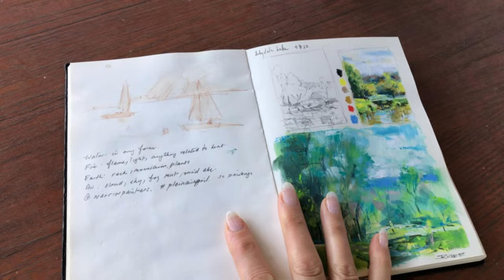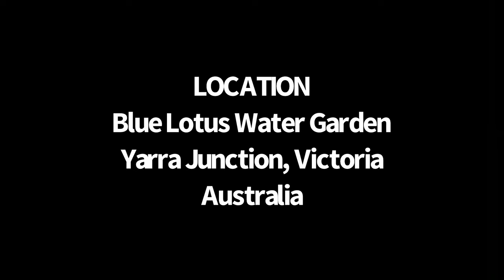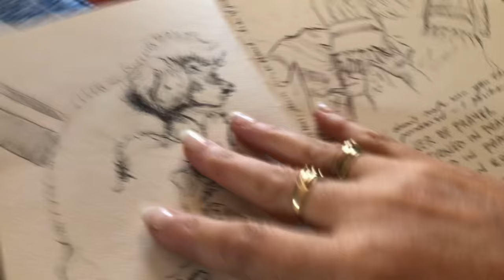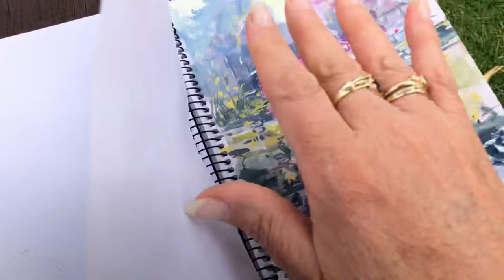Cure for Artist Block: Stunning Water Gardens & Sketchbook Paint Out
I’m back! Sketchbooks help break the ice and motivate me to paint or draw more often a or start again. To help me get back into a creative art flow I ventured out with Pastel Society members to the incredibly stunning Blue Lotus Water Gardens. These gardens screamed Monet. Paintable eye candy! I hope you enjoy the tour and my thinking process, enthusiasm and art as I filled several sketchbook pages here.

If you have any questions comment and I’ll respond or film anything of interest.

Kayleen